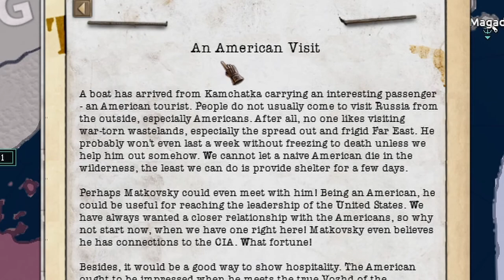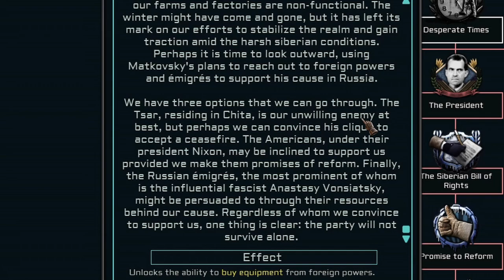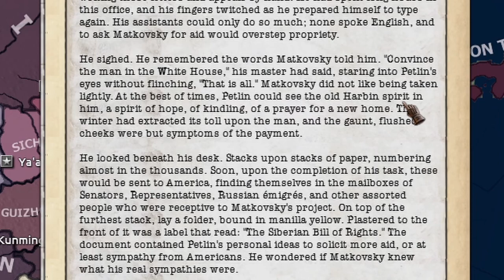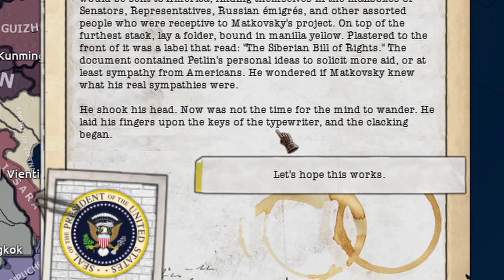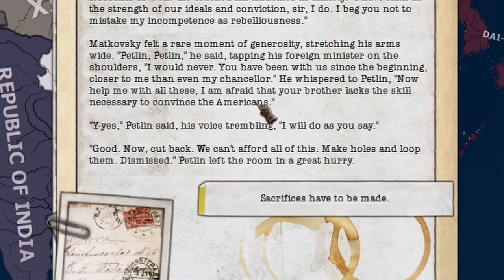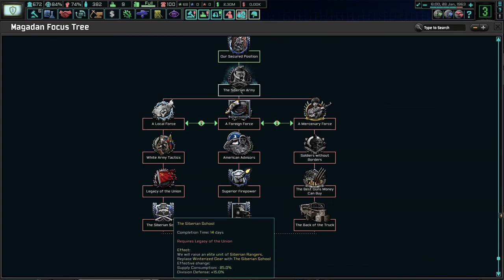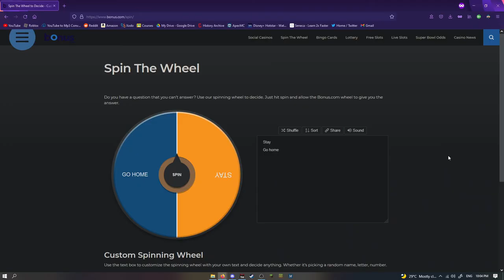Uniting the Far East | HOI4 TNO: Last Days of Europe Magadan Part 1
It's time to get Russia back on its feet with the help of some allies!

This video is not to promote a specific political idea. It is merely a game, please do not take this too seriously!